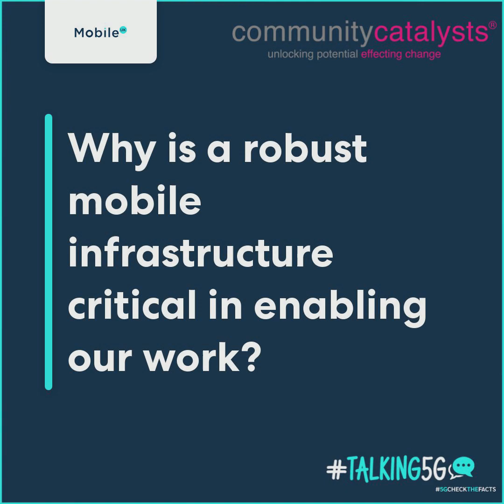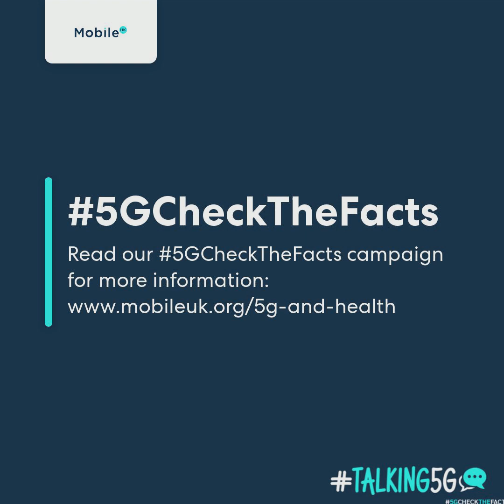Talking5G with Pip Cannons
Pip Cannon features in our latest Talking5G video offering further insight into her work with Community Catalysts and why robust mobile infrastructure critical in enabling their work